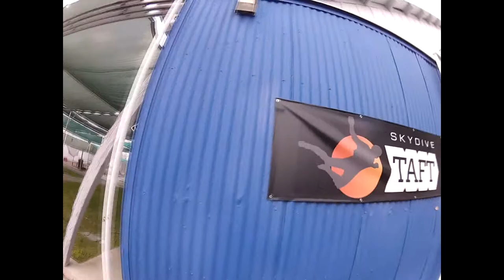Paul McGlaughlin Skydive Taft.